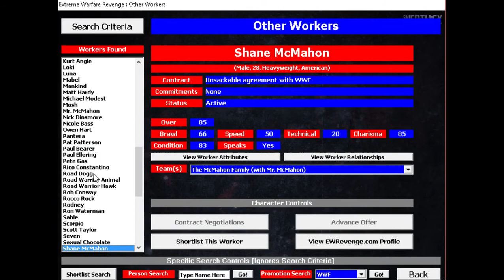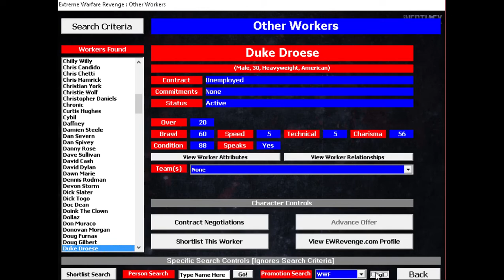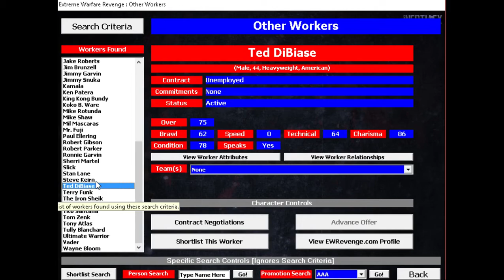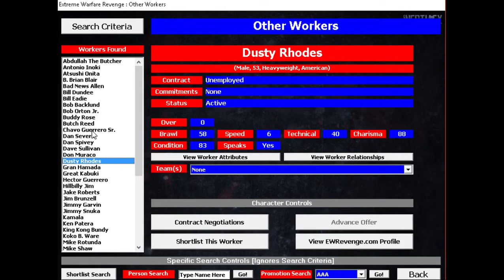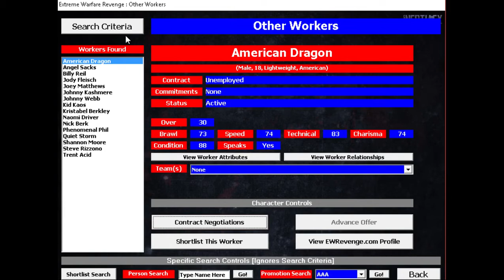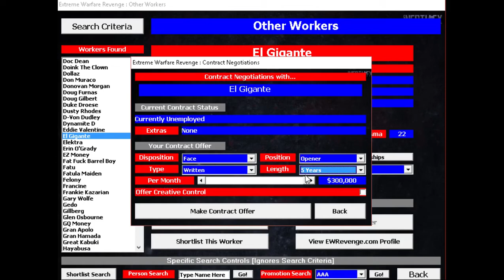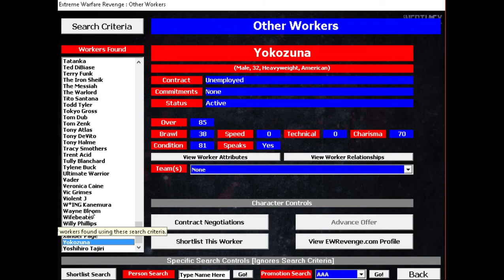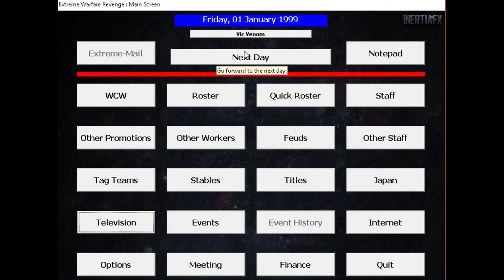WHERE THE BIG BOYS PLAY | EWR - WCW 1999 #1 (W/ Mildly_Amusing)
Mild and I are booking WCW as a guy named Vic Venom, need I say more?